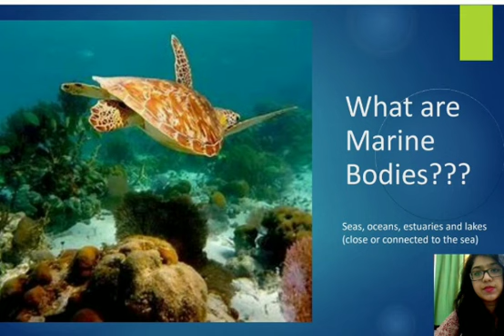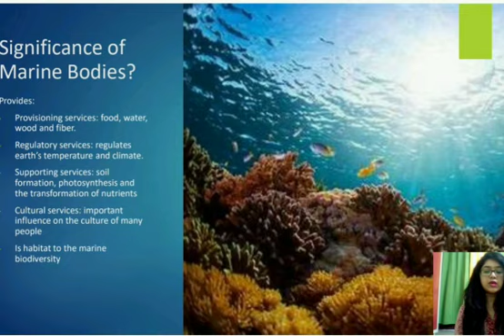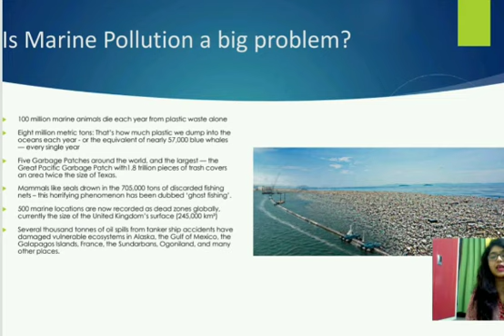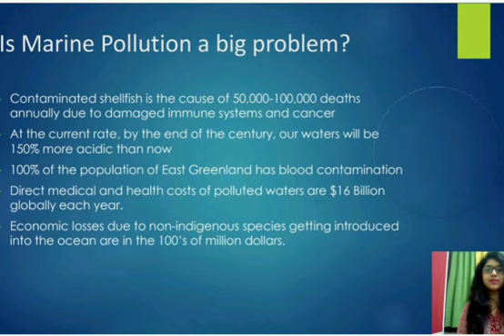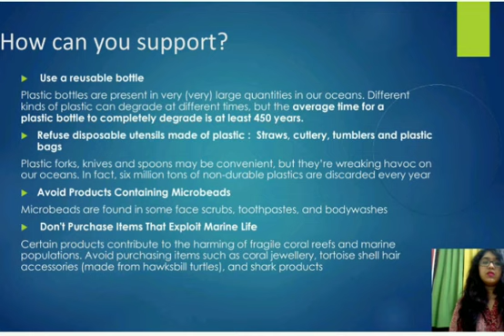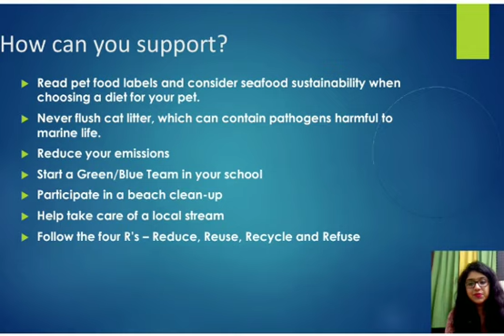MARINE POLLUTION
A Power point presentation (ppt.) by Ms. Anusha Sharma from UNDP INDIA.